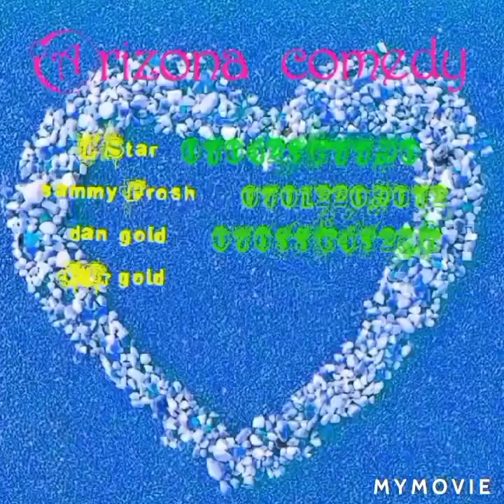Baba ijebu lotto